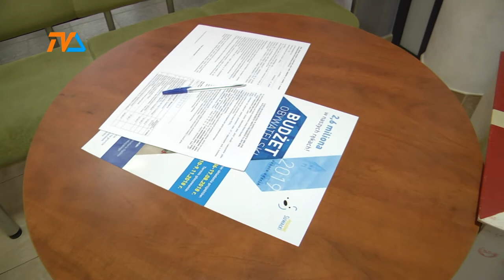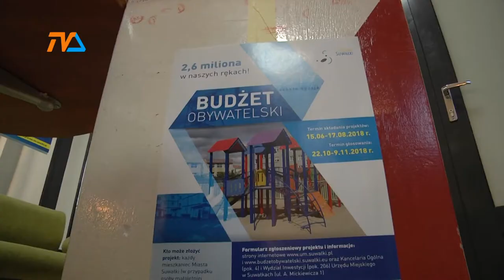Budżet obywatelski rozdysponowany |TVSUWAŁKI